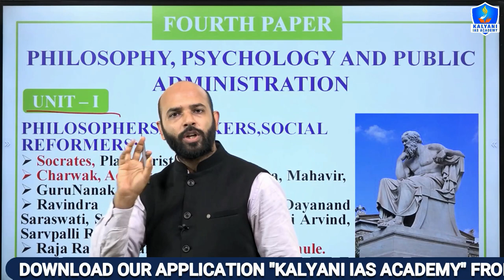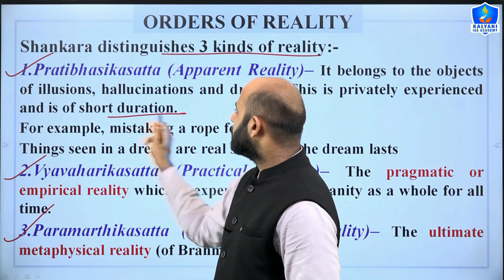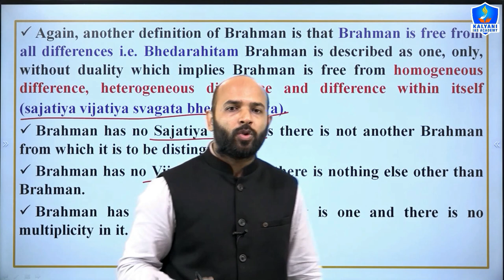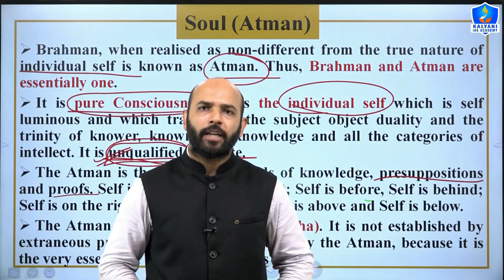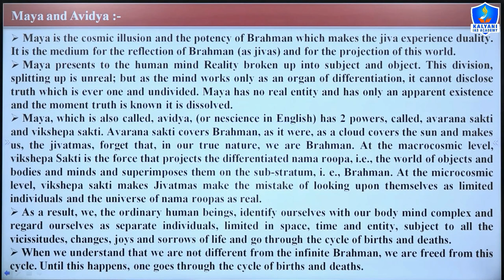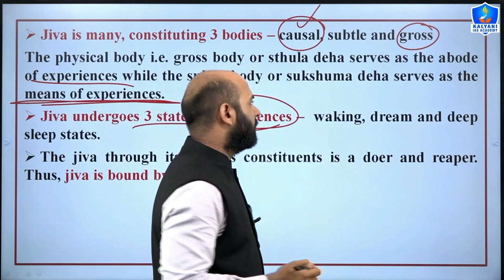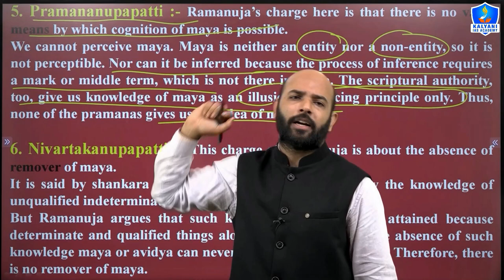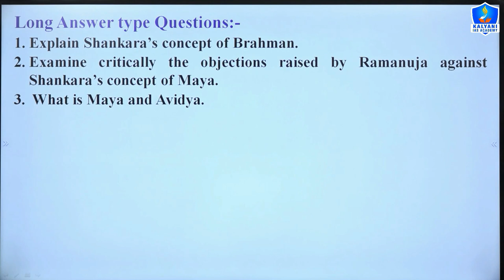Shankaracharya Philosophy in english || Sankara Philosophy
Timestamp:
01:36 Vedanta Philosophy
06:56 Adi Shankaracharya Introduction
19:07 Epistemology of Shankaracharya Philosophy
22:47 Metaphysics of Shankaracharya Philosophy
23:04 Shankaracharya on Brahman
47:44 Maya according to Shankaracharya
01:37:31 Shankara's Concept of Liberation

TOPICS COVERED:
1) Shankaracharya Philosophy
2) Shankara Philosophy upsc
3) Sankara Philosophy
4) acharya shankara philosophy upsc
5) acharya shankara philosophy
6) adi shankaracharya teachings
7) adi shankaracharya philosophy
8) Shankaracharya Philosophy in english
9) shankaracharya advaita philosophy
10) shankara vedanta philosophy
11) advaitvad shankaracharya
12) advaita vedanta philosophy